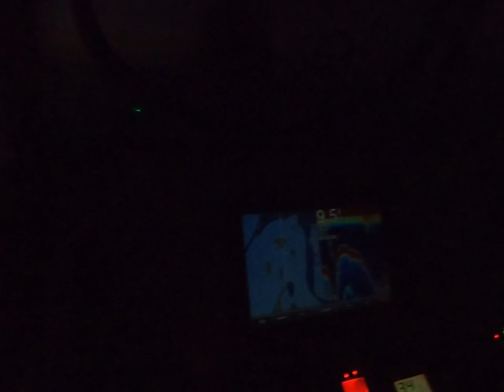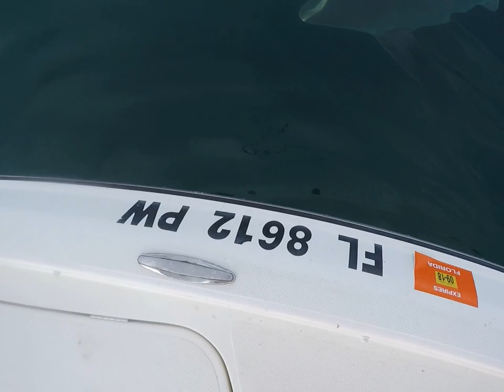Welcome to Triple Frontier TV!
I do not claim any rights to the any music in this video.